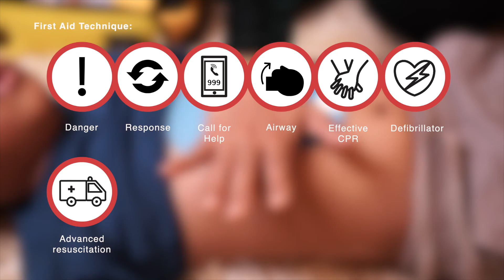How to perform CPR and AED for Children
Every minute of every day in all over the world, sudden cardiac arrest (SCA) which often leads to heart attack claims another victim.
In the event of sudden cardiac arrest, a fast and informed response could be the difference between life and death. In this video, we'll guide you on how to perform Cardio Pulmonary Resuscitation (CPR) and using Automated External Defibrillator (AED) together on children.